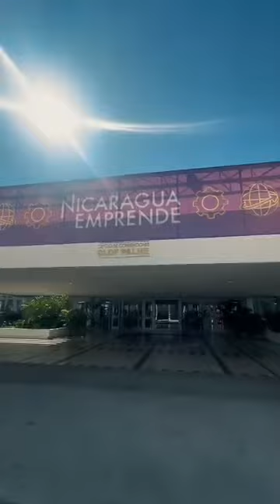INSPIRA CREA Y MATERIALIZA TUS IDEAS